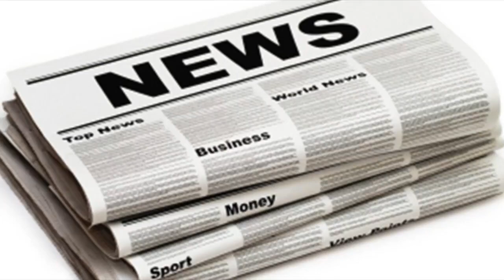Republican fears of voter backlash as trump celebrates tax victory| UK News 24H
Donald Trump has hailed the passage of a $1.5tn (£1.12tn) tax overhaul - describing it as a "historic victory for the American people". Mr Trump and h...